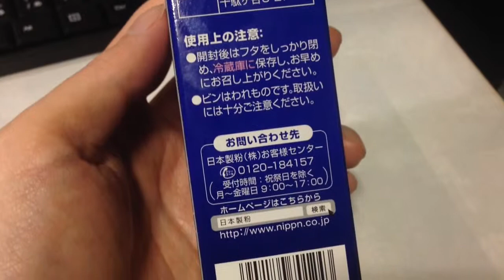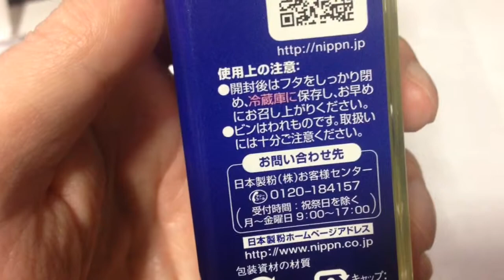亜麻仁油（アマニ油）GoldenFlaxseedOil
亜麻仁油です。1日スプーン1杯で健康によいそうです。
カナダで栽培された黄金色（ゴールデン種）の亜麻（あま）の種からコールドプレス製法で丁寧に搾油しました。

アマニ油には、オメガ3、αリノレン酸が豊富。